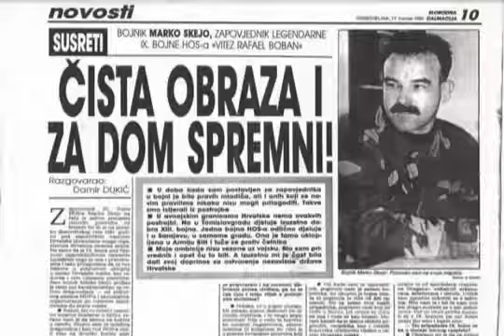Priča o HOSovcima